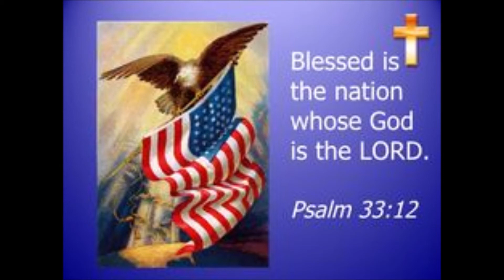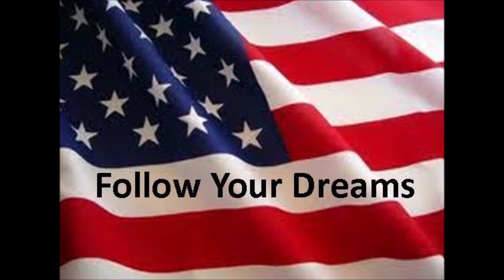FOLLOW YOUR DREAMS - uploaded on May 21, 2022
This video is a tribute to 2 great men;  Dr. Martin Luther King Jr. & President Trump!
Dr. Martin Luther King Jr in his famous speech, said "I  had a dream that all mankind would be treated equal"
President Trump said "The American dream is the sacred birthright of every American child, that's what we have the American Dream."
My prayer is that someone will visit my site, that has a connection to President Trump and that they will pass the video on to him and he will use it at his rallies.